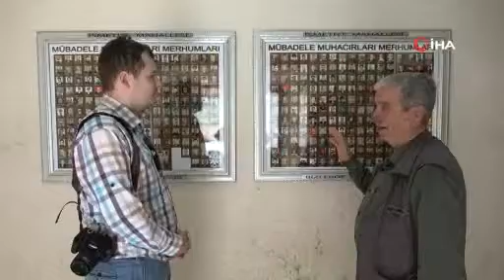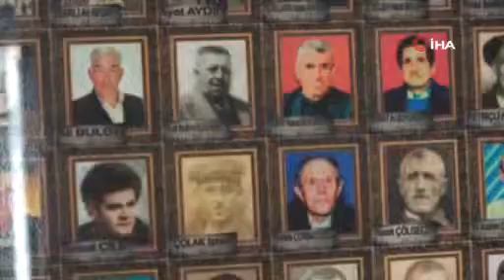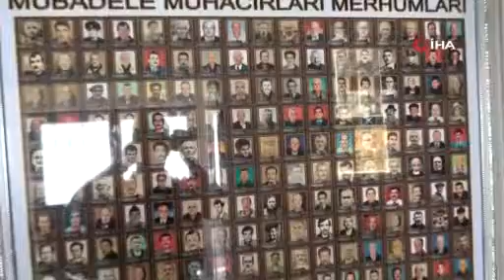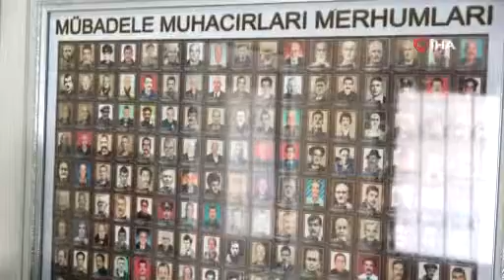Köyün kuruluşundan itibaren ölenlerin resimlerini sergiliyor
Bursa’da berber, 1920 yılından beri köyde vefat eden kişilerin fotoğraflarını panoda sergiliyor.